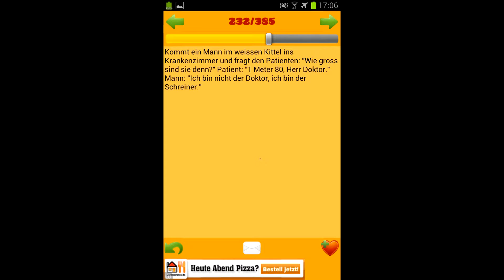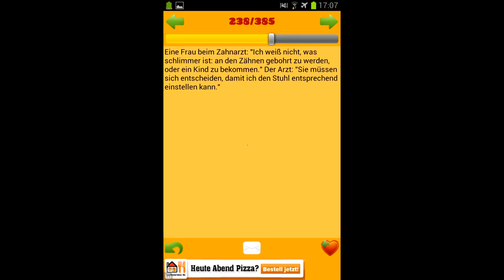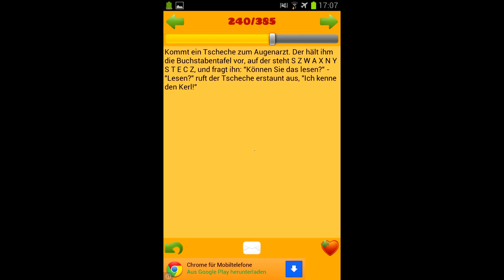Arztwitze Teil 24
Eine Vorlesung mal anderes.
Hier werden Witze vorgelesen, welche mit lustiger Musik und eingeschobenen Lachern hoffentlich auch bei dir gute Stimmung aufkommen lassen.

Dies ist eins meiner ersten YouTube-Videos, deshalb erhoffe ich mir von euch konstruktive Kritik.
Geplant ist eine lange Reihe solcher Videos.
Witze-App: Witze von MEGABYTE BOMB